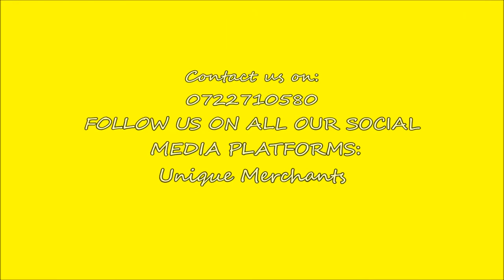Tremos Hub Apartments- Bedsitters and One bedroom units Kenol @ 9,000-10,000ksh/House Hunting